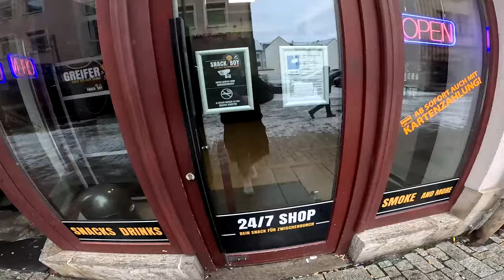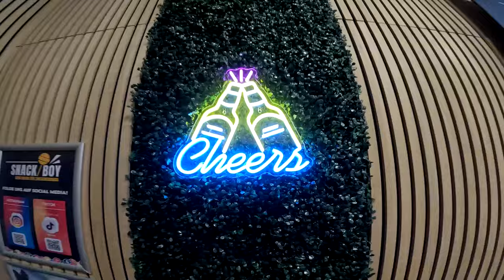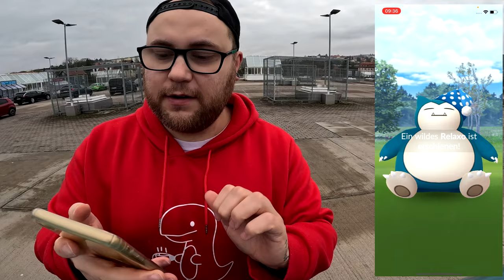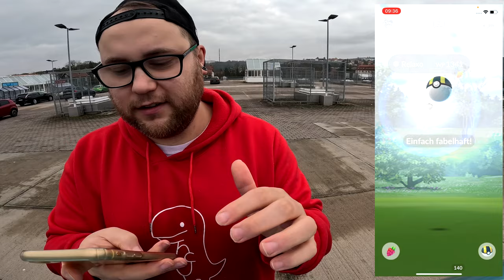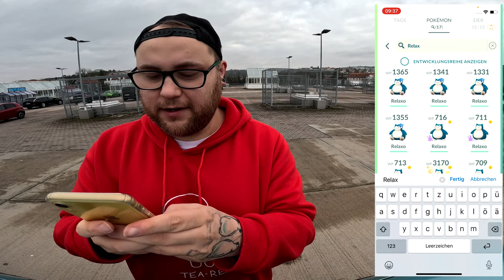SLEEP RELAXO !!! Eine Mütze voll Schlaf FORSCHUNG KOMPLETT !!! | Pokémon GO Deutsch # 2955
GUMMA !!!